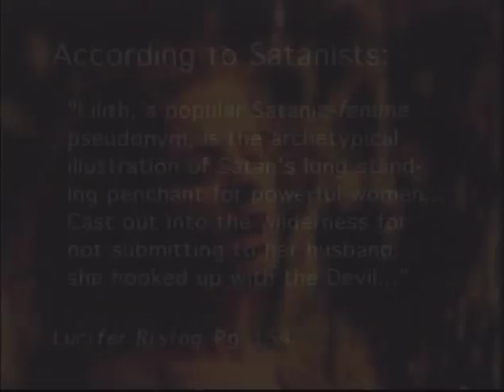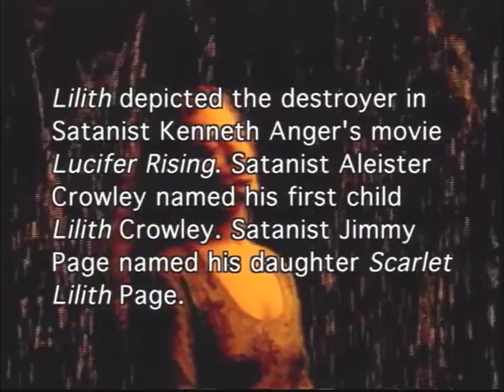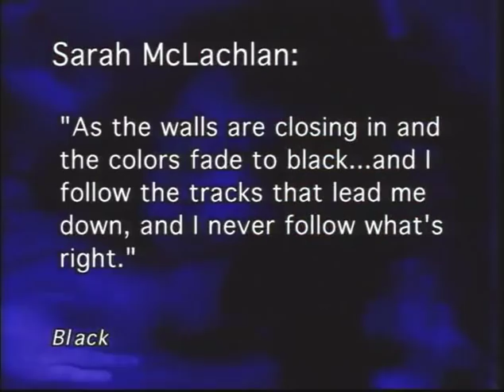Sarah McLachlan + Lilith - Sold Soul for Rock-n-Roll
From the documentary by Good Fight Ministries, call "They Sold Their Souls for Rock & Roll" on satanic deception in these last days showing, often in those involes own words, how the devil uses them, their (his) music, etc. to by pass the intellect and directly access & program your mind, spirit & emotions, in order to draw people to worship him in these last seconds of world history before his defeat by the LORD of Hosts!